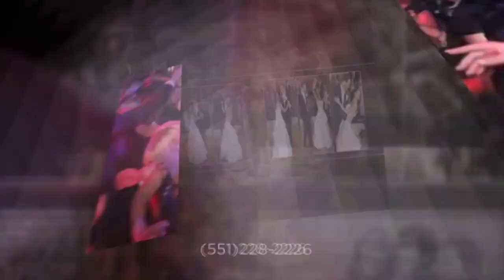Videography Saddle Brook | (551)228-2226 | New Jersey Videography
New Jersey Videography
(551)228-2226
New Jersey Videography delivers the type of experience you expect from a big studio, with advanced wedding filming equipment, knowledgeable and experienced videography and photography tips and a wide range of expert skills. In addition, NJ Videography gives you the kind of service you’d expect from your relatives or a small one-man shop — friendly, fun, attentive and accommodating personal service. And you can enjoy all of this at small studio prices.
Every client is different and everyone’s needs vary. While wedding videography prices are available from New Jersey Videography, your unique needs are taken seriously. One size does not fit all when it comes to your special moments. So Alex and his team work one-on-one with you to create a custom package tailored to your needs, while staying within your budget.
Relying on experienced videography and photography tips, the team at NJ Videography promises to:
•  Capture every significant moment of your big day
•  Ensure that you’ll be able to revisit these timeless memories over and over again through a DVD or Blu-Ray disc
•  Deliver an artfully filmed, professionally edited and tastefully produced wedding film
•  Offer you an eclectic mix of contemporary and traditional, formal and relaxed, emotional and funny clips for your selection
•  Be there for everything from the smallest details to the big group scenes, through the smiles, the tears, the joy and the laughter
•  Discretely film to tell your ultimate love story.